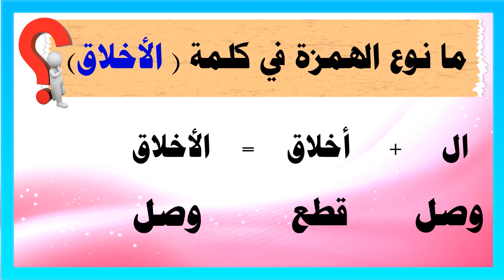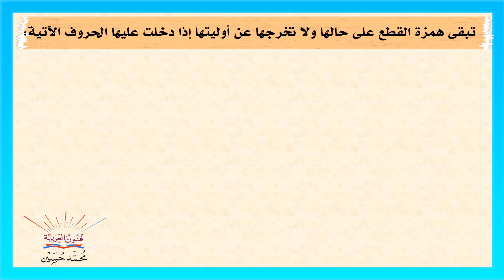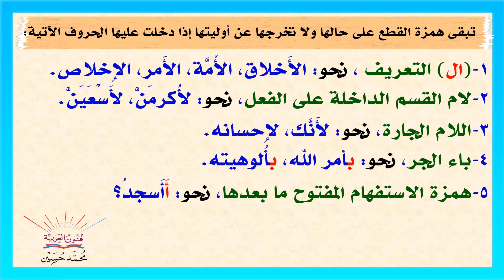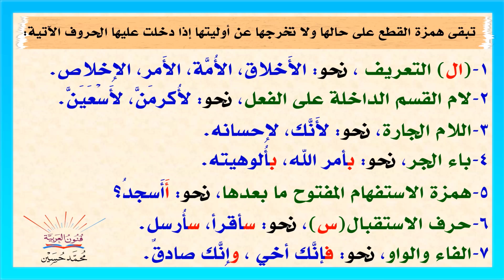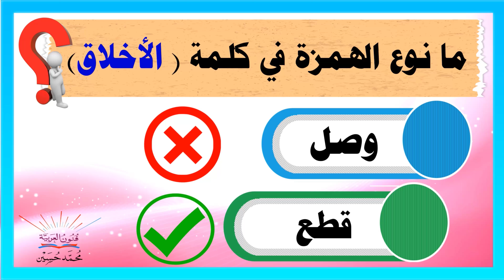همزة الوصل وهمزة القطع تنبيهات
همزة الوصل  (ألف الوصل) وهمزة القطع تنبيهات